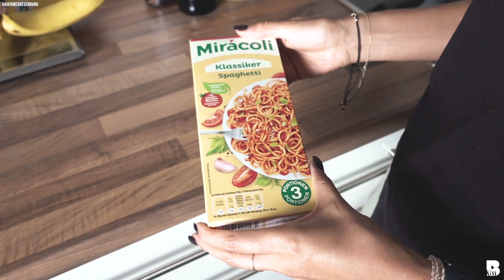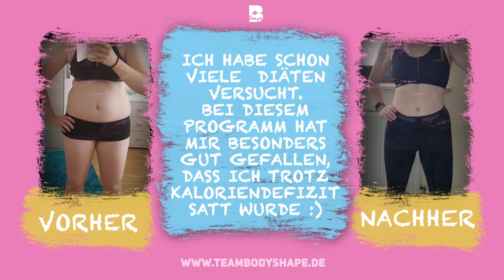Ich esse einen Tag wie früher als STUDENTIN 👩‍🎓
Ich ernähre mich ein Tag wie früher als Studentin und zeige euch, wie sich mein Leben heute geändert hat. Ich nehme euch mit in die Mensa, auf die Couch und in mein früheres Leben :) Esse ich jetzt weniger Kalorien? Esse ich andere Lebensmittel? Was stand früher bei mir ständig auf dem Tisch?

Der Bodykiss Onlineshop für dein bestes Sportequipment

Zu Hause nach Plan fit werden: Hol dir das Bodyshapeprogramm

Eure Anne